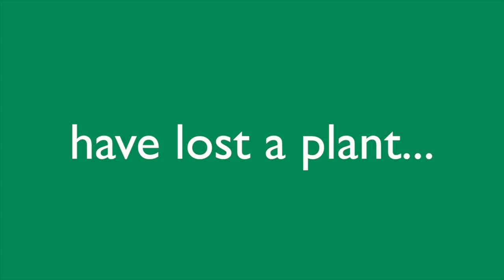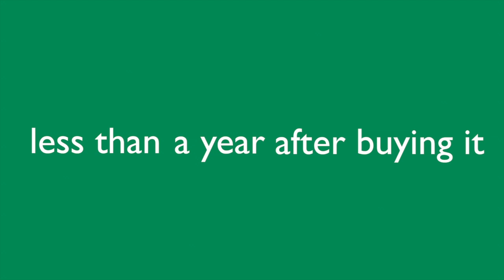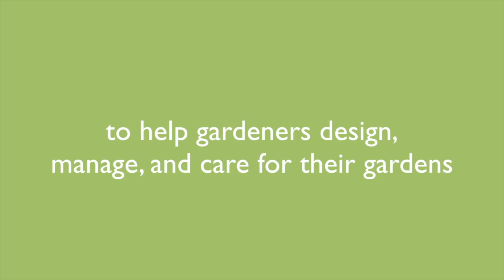An introduction to Shoot